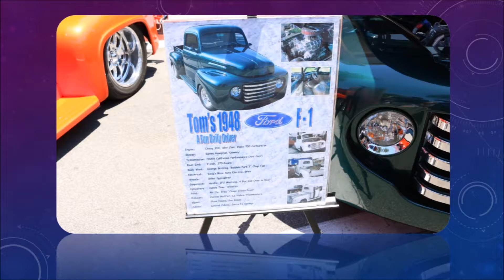Cruisin’ Brea Father’s Day Classic Car Show Pt 2 06/18/2017 - Events 2 - That Lady Car Guy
Classic Cars Events 2 Pt2
Where we feature a Classic Car Event.

Cruisin’ Brea Father’s Day Classic Car Show Pt 2 06/18/2017